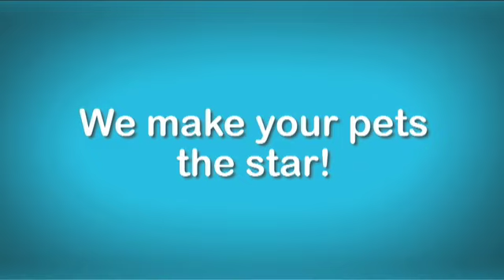Ultra Kawaii - A Video Valentine's Card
It's Valentine's Day! A time to shower your loved ones with stuffed animals and sweets. But you can't get something for everyone, so here's a VIDEO VALENTINE'S DAY CARD, to send some sweet cute animals to your friends and loved ones. A grab bag of cute pets new and old, this is sure to be a welcome surprise in anyone's inbox.

Thanks to the cute pets features in this Valentines' Day special: Pinta, Ksenya, Chmurka, Szarotka, PomPom, Smokey & Catnip, Journey, Abe and Elsie's Pup, Lucky & Mom, Alzira's Litter, Gidget, Mal, Sebastian, Rufus, Linus, Nellie, Howie, Linus, Puppy, Sophie, Sherbert, Sugar Baby, Gucci Bear's Cats, Kitty, Chrystal & Pups, and Moo.

Visit UltraKawaii.com For Links.